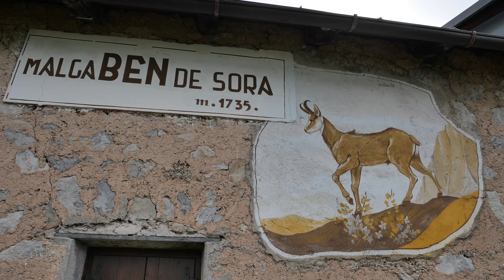BOTTURI DAVIDE 210703 f. Noghera m. Ben